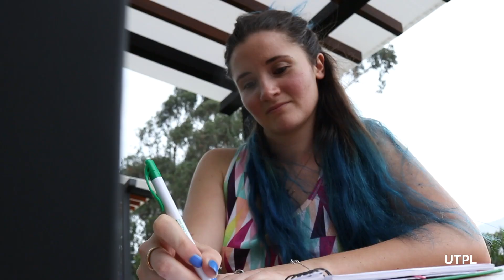Movilidad estudiantil | Alexia Poupier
Alexia Poupier, estudiante del MBway de Francia, eligió UTPL para realizar su programa de intercambio estudiantil en la carrera de Administración de Empresas y pasantías en Prendho.

Visita la oficina de UTPLGlobalCampus para que conozcas las diferentes opciones que tenemos para ti.

Para más información sobre nuestros programas de movilidad académica ingresa en 👉🏻